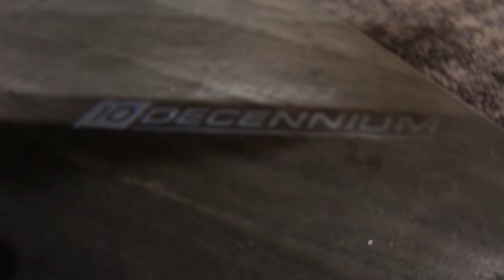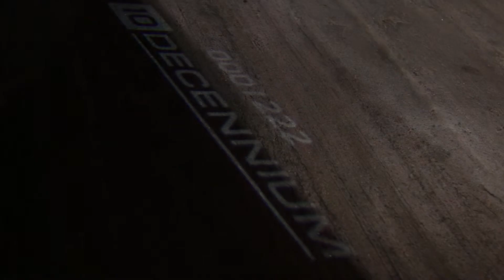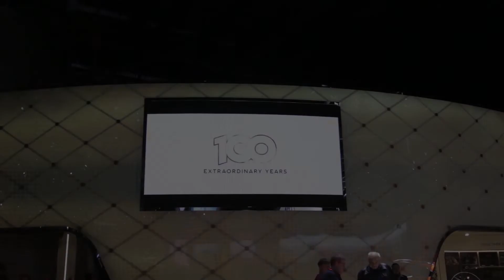VISITAMOS EL BUGATTI LE VOITURE NOIR, AUDI R8 DECENNIUM, AVENTADOR SVJ... - GINEBRA 2019 (2/5)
Bugatti y su coche más caro de producción hasta la fecha junto con el Divo y el Chiron, acceso al exclusivo lounge del 10º aniversario del R8, Lambo, Bentley...
Pero también varios intentos de acceso a stands que no pudieron ser jajajaja. ¡Pronto episodio 3 con Pagani, algún preparador y mucho mas!